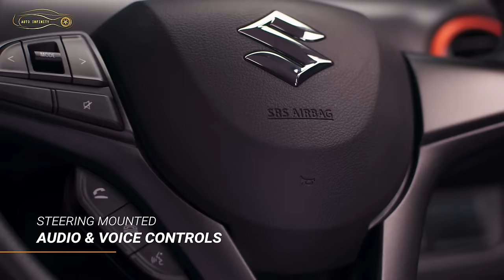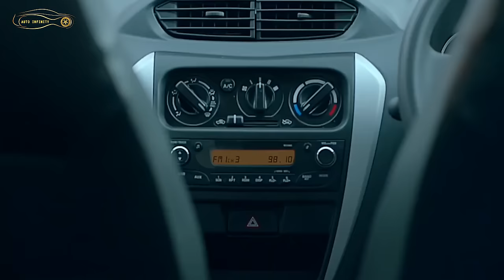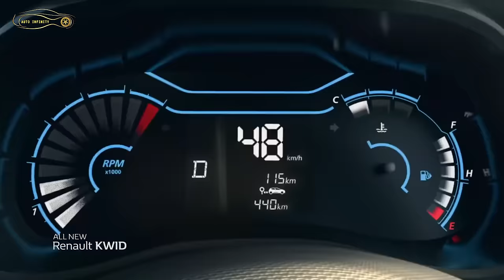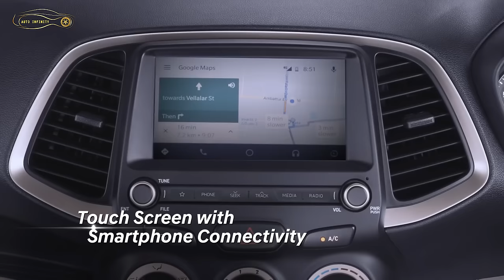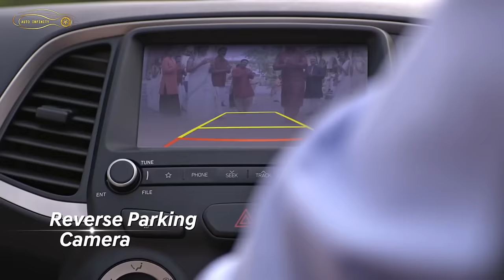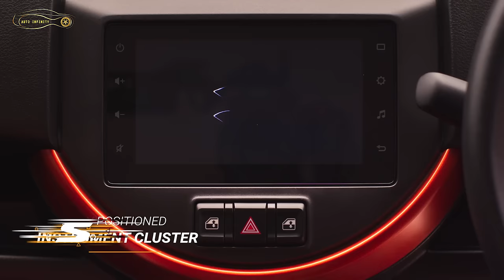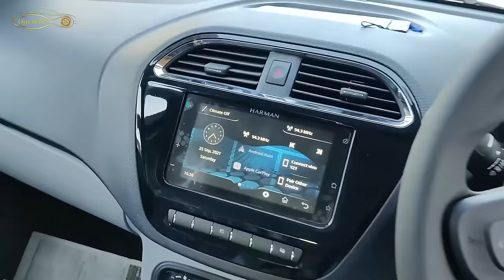Top 5 Best Cars Under 5 Lakh In India ( Price, Features, Looks, etc. )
Here is the list of best Cars under 5 lakh, and these cars are the best Budgeted cars in India, if you are looking for the best and cheapest car in India watch now for all details price, features, interiors, engine, Watch the full video for the best option and don’t forget to hit the subscribe button!

Video Covers-
Best cars Under Budget
cars under 5 lakh
Best cars In India

We have tried our best for making our video error-free. This is for educational and entertainment purposes only.